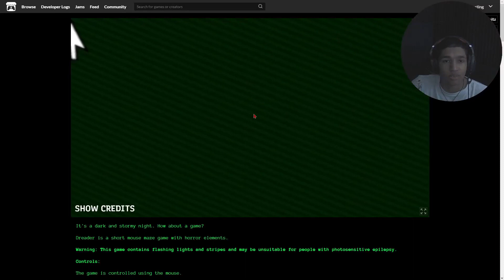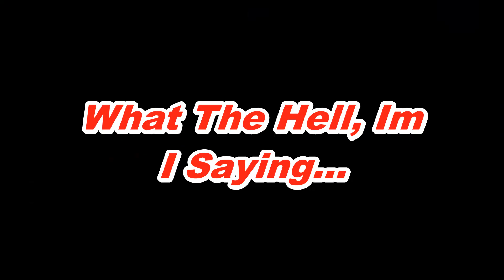There Is Someone Behind You, THIS ISNT REALITY...(dreader)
This game really gets you immerse in the game, try not to get so immerse cause, there will not be anyone to get you out of it, so be carefull now...

-OL